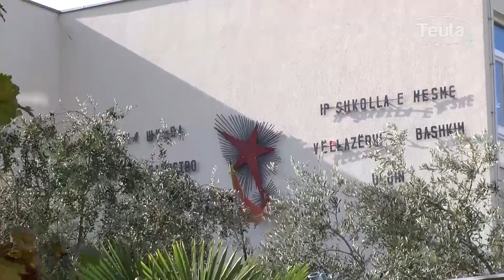Rezime prvog polugodista SMS ``Bratstvo jedinstvo``, 18 01 2019